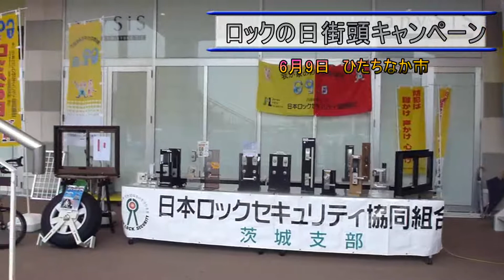６月９日 ロックの日街頭キャンペーン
防犯は鍵かけ声かけ心がけ―。６月９日の「ロックの日」にちなんだ街頭キャンペーン（県安全なまちづくり推進会議主催）が６日、ひたちなか市新光町のファッションクルーズで行われ、買い物客らに鍵かけや空き巣被害防止を呼び掛けた。

参加したのは、ひたちなか西警察署や地元の自主防犯ボランティア団体など計19団体。啓発用のチラシや防犯センサーなど計２５００人分を配布した。

茨城セキスイハイムの寺田収一郎顧問は「住宅メーカーとして、防犯に強い家の販売に力を入れるとともに、県警などと連携を図り、社会的責務を果たしていきたい」などと話した。

会場には、日本ロックセキュリティ協同組合茨城支部による防犯性能の高い錠や建物部品などの展示も行われた。